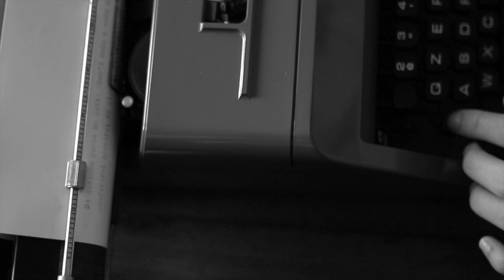Federico Truzzi • I sent you a Letter [clip 2]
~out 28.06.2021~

Follow Blue Spiral Records